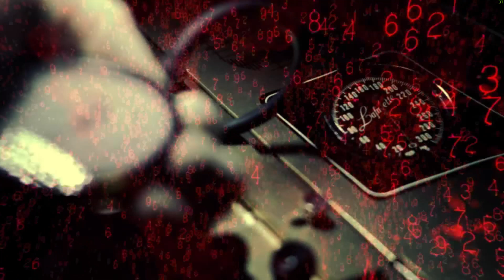Call of Duty Black Ops - Freedom. Episode 002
The hallmark intensity of Call of Duty® returns with an epic single-player campaign that takes players deep behind enemy lines as an elite Black Ops soldier engaging in covert warfare, classified operations, and explosive conflicts across the globe.

Intro Muziek:
Jay Man - OurMusicBox

This video does not contain paid content or gifted products. This note is part of the Social code: YouTube.